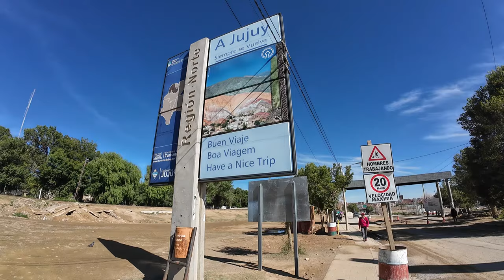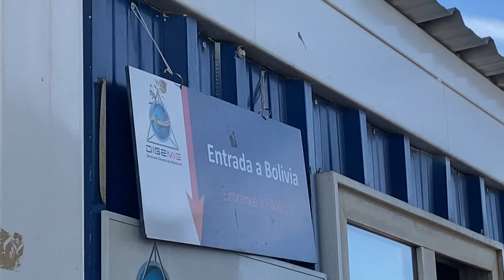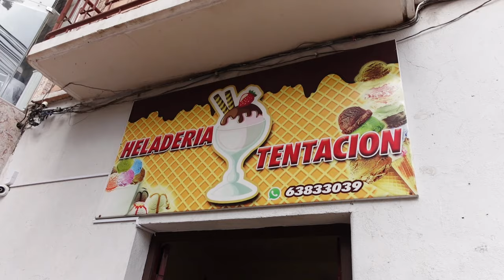First impressions of Bolivia (Tupiza) 🇧🇴 Backpacking South America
In this video we cross over the border to Bolivia, our 2nd country on our South America. Where we firstly go to the city of Tupiza. In this video you'll get to see what my first impressions are of Bolivia. In Tupiza we get to enjoy some relaxing days by the pool and do a lovely horse riding tour.

  / markvard
  / bergscloud
  / liqwyd